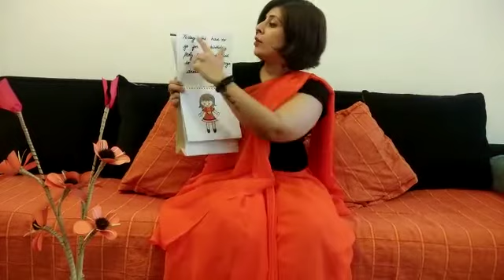3 May 2020